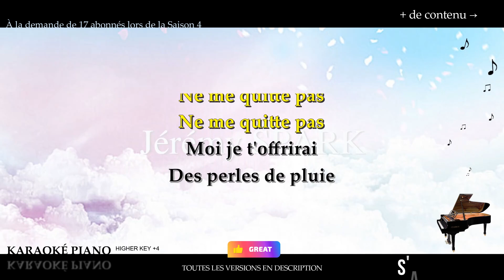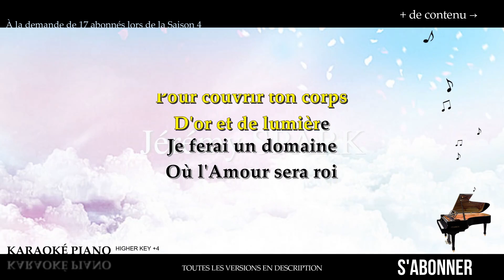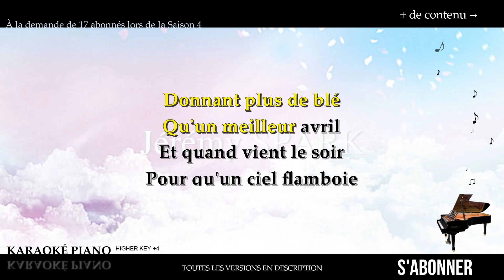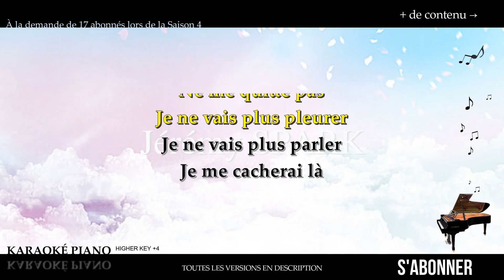Ne me quitte pas - SLIMANE (Karaoké Piano Français - Higher Key)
Karaoké Piano Français : Ne me quitte pas - SLIMANE, en Higher Key +4.

👉  @Jérémy Spark

00:07 Partie 1
00:51 Partie 2
01:36 Partie 3
02:15 Partie 4
02:58 Partie 5

▬▬▬▬▬▬▬▬  Paroles  ▬▬▬▬▬▬▬▬

Il faut oublier
Tout peut s'oublier
Qui s'enfuit déjà

Oublier le temps
Des malentendus
Et le temps perdu
À savoir comment

Oublier ces heures
Qui tuaient parfois
À coups de pourquoi
Le cœur du bonheur

Moi je t'offrirai
Des perles de pluie
Venues de pays
Où il ne pleut pas

Je creuserai la terre
Jusqu'après ma mort
Pour couvrir ton corps
D'or et de lumière

Je ferai un domaine
Où l'Amour sera roi
Où l'Amour sera loi
Où tu seras reine

Je t'inventerai
Des mots insensés
Que tu comprendras

Je te parlerai
De ces amants là
Qui ont vu deux fois
Leurs cœurs s'embraser

Je te raconterai
L'histoire de ce roi
Mort de n'avoir pas
Pu te rencontrer

On a vu souvent
Rejaillir le feu
De l´ancien volcan
Qu'on croyait trop vieux

Il est paraît-il
Des terres brûlées
Donnant plus de blé
Qu'un meilleur avril

Et quand vient le soir
Pour qu'un ciel flamboie
Le rouge et le noir
Ne s'épousent-ils pas ?

Je ne vais plus pleurer
Je ne vais plus parler
Je me cacherai là
Danser et sourire
Et à t'écouter
Chanter et puis rire
Laisse-moi devenir
L'ombre de ton ombre
L'ombre de ta main
L'ombre de ton chien